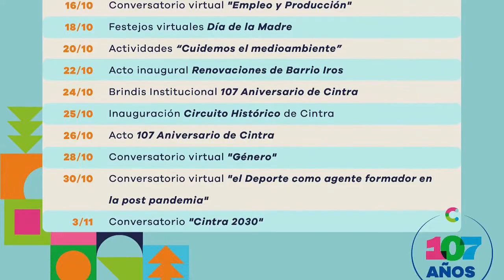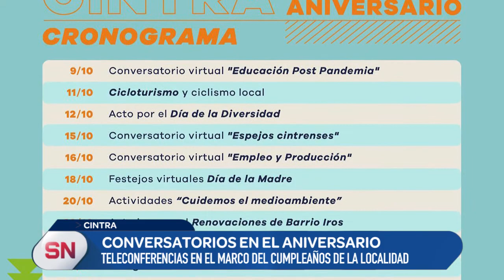REGIONALES-CINTRA: CONVERSATORIOS EN EL ANIVERSARIO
Dialogamos con el intendente Enrique Méndez Paz sobre las teleconferencias que se han brindado en el marco del cumpleaños de la localidad.